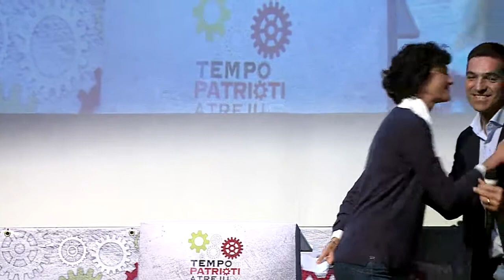Atreju17 - Intervento di Ilaria Caprioglio